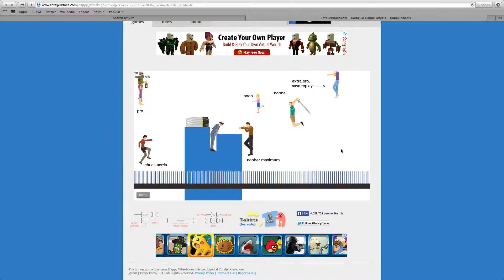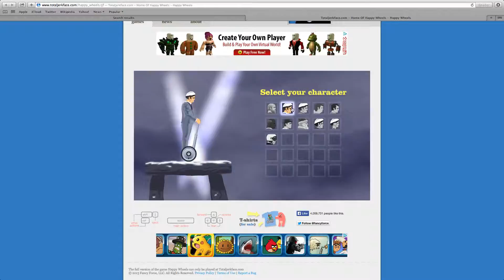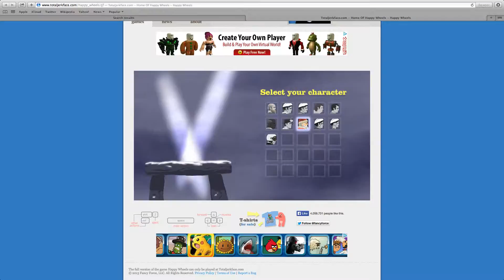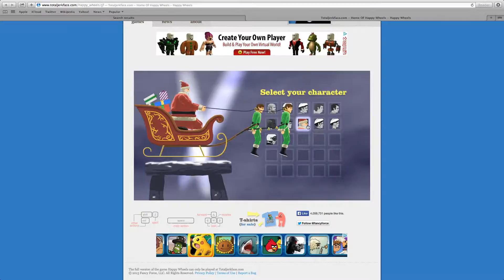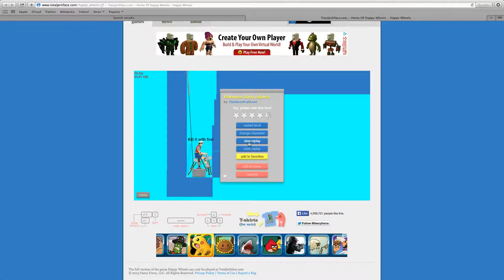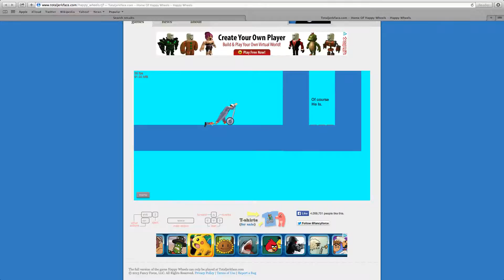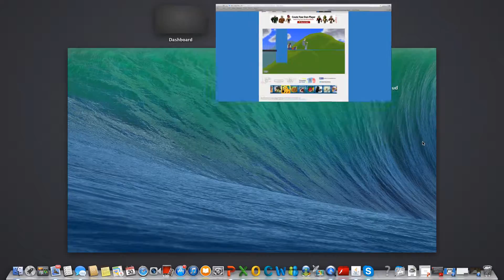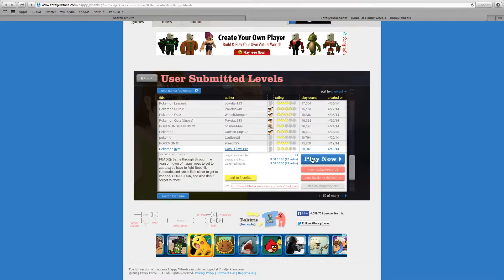Happy wheels ep 2 I fail so bad at this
bjqwfv